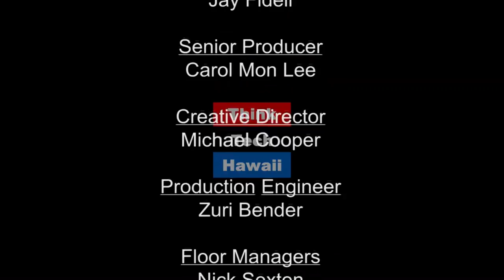Construction Litigation in Hawaii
Is there much construction litigation in Hawaii? Charles "Dee" Hopper, Esq. of LYNCH HOPPER SMITH, LLP explains the Statute of Limitations, mandatory mediation and process of the construction litigation his firm specializes in.